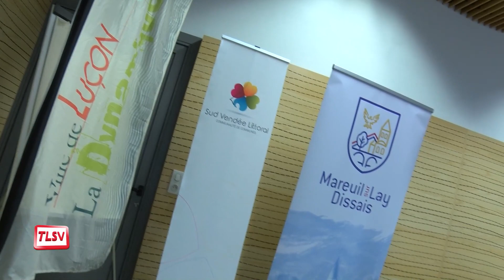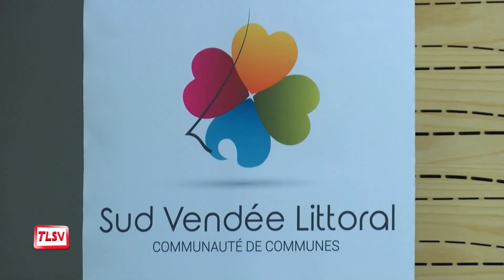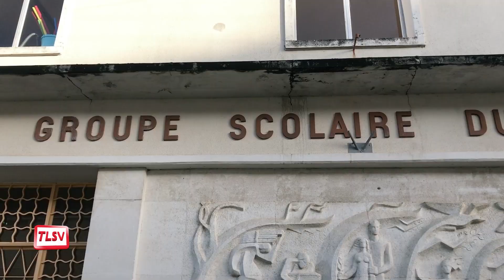Luçon. Une redynamisation du cœur de ville renforcée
La ville de Luçon a signé fin novembre dernier, la convention d'Opération de revitalisation du territoire (ORT) avec l'Etat et la Communauté de communes Sud Vendée Littoral, ainsi que d'autres partenaires. Cet outil juridique va permettre à Luçon, la mise en œuvre son projet de redynamisation de son cœur de ville autour d'interventions sur les espaces publics, des opérations sur les îlots dégradés, la remise sur le marché de biens vacants ou le soutien de ses commerces.